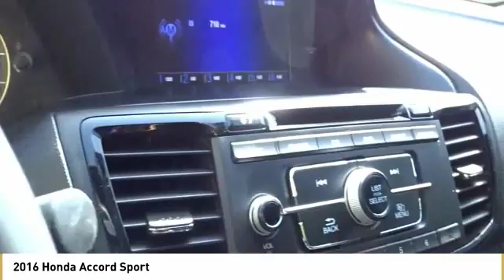2016 Honda Accord Sport Used 18Z1535A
CARFAX One-Owner. Clean CARFAX. Gray 2016 Honda Accord Sport FWD CVT 2.4L I4 DOHC i-VTEC 16VbrbrWith Every Purchase or Lease of a new or used car at Nissani Brothers Auto Mall in Culver City, you will receive the following: *Complimentary Lube, Oil, and Filter Change *Complimentary Car Washes *Courtesy Loaner Vehicle *Complimentary Flat Tire Repair *Express Shuttle Service *Pre-Registered Repair Service For the as long as you OWN the vehicle!brbr35/26 Highway/City MPG**brbrAwards:br * ALG Residual Value Awards * 2016 KBB.com 10 Most Comfortable Cars Under $30,000 * 2016 KBB.com 16 Best Family Cars Sedan * 2016 KBB.com 10 Best Sedans Under $25,000 * 2016 KBB.com Best Auto Tech Award Finalist * 2016 KBB.com Brand Image Awardsbr2016 Kelley Blue Book Brand Image Awards are based on the Brand Watch(tm) study from Kelley Blue Book Market Intelligence. Award calculated among non-luxury shoppers.  Kelley Blue Book is a registered trademark of Kelley Blue Book Co., Inc.brNET COST AFTER ALL MANUFACTURER REBATES ARE APPLIED.